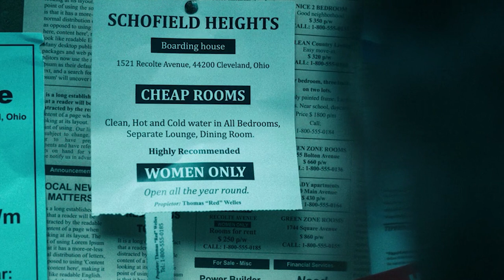No One Gets Out Alive (2021) Explained In Hindi | Netflix Ki One Of The Best Horror (Ghost Series)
Image Credits:
Netflix
Director :
Santiago Menghini

Edit : Vaibhav
Script : Aman

Summary/Synopsis :
An immigrant in search of the American dream who, after being forced to take a room in a boarding house, finds herself in a nightmare she can't escape.

1. Music used : "The House" originally composed and produced by "Vivek Abhishek"

2. Dreed by kevin mcleod